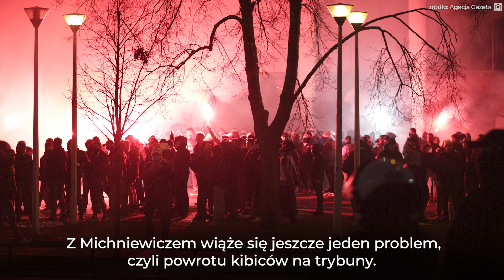Legia Warszawa ma już zapewnione mistrzostwo Polski?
Wydaje się, że piłkarzom Legii Warszawa można już składać gratulacje za zdobycie mistrzostwa Polski w sezonie 2020/21. Przy okazji warto zastanowić się, czy Legia jest już gotowa na rywalizację w europejskich pucharach. - To nadal jest bardziej zamek na piasku - mówi Tomasz Lipiński, dziennikarz Canal+ Sport.